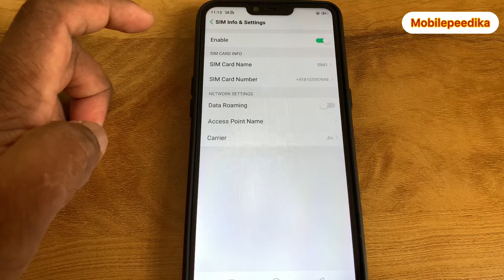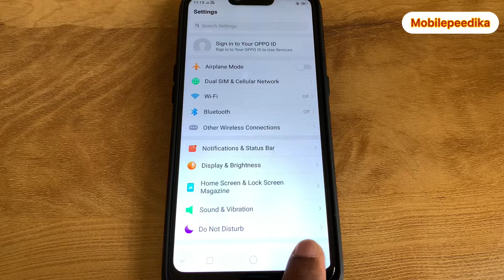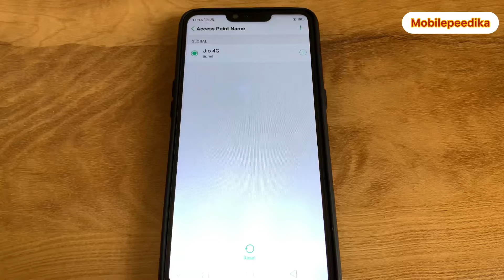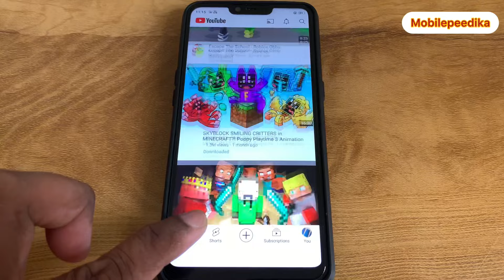ഫോൺ മറ്റുള്ളവർക്ക് കാൾചെയ്യാൻ കൊടുക്കുമ്പോൾ ഈ കാര്യം ചയ്യുക അല്ലെങ്കിൽ 8ന്റെ പണി 😩how to block data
ഈ കാര്യം ചെയ്താൽ നിങ്ങളുടെ ഫോൺ ആര് എടുത്താലും ഡാറ്റാ സേഫ് ആയിരിക്കും 👌how to protect your personal data how to hide personal data in phones how to protect phone from others